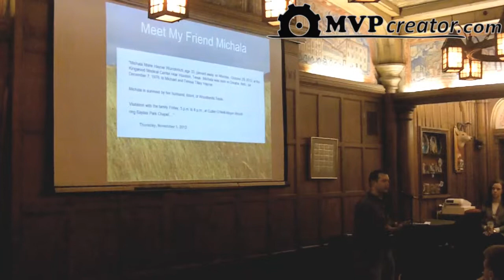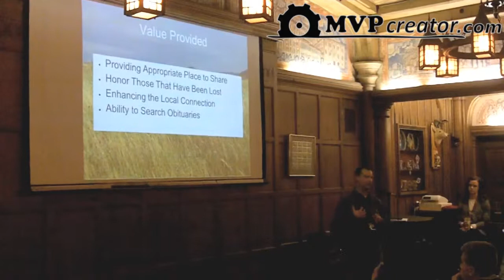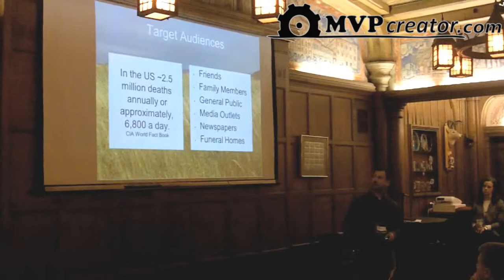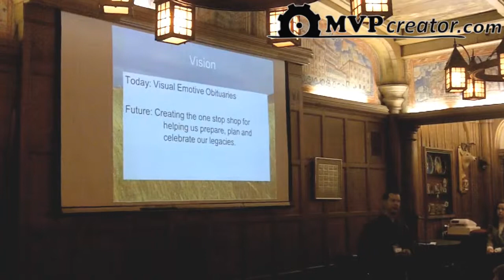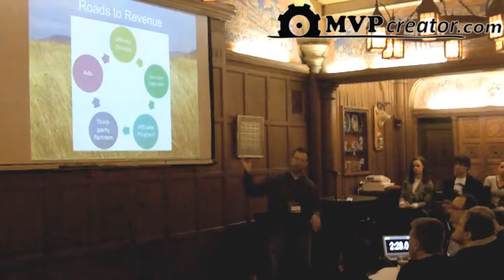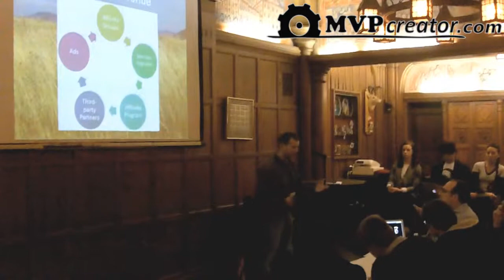Obit Street - final presentation at Startup Weekend Milwaukee 2013